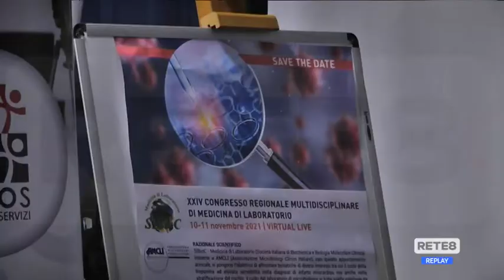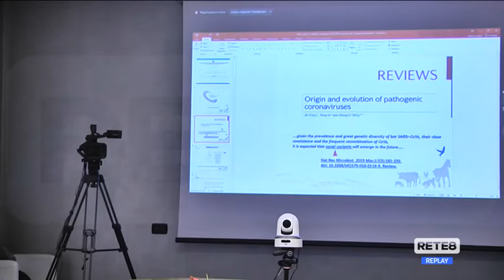24esimo congresso multidisciplinare di medicina di laboratorio